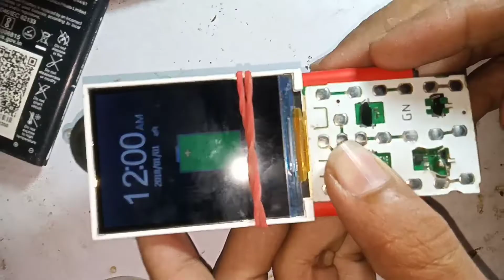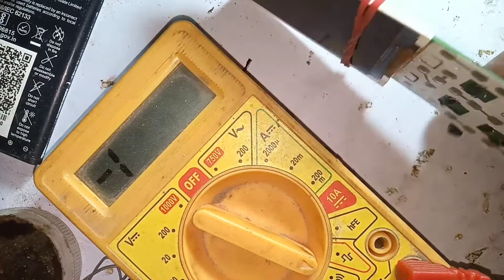itel auto charging solution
related search:-👇👇👇👇

1:- itel 2163 auto charging solution
2:- itel it2163 auto charging solution
3:- itel 2161 auto charging problem
4:- itel keypad auto charging problem
5:- itel p12 auto charging solution
6:- itel a23 auto charging problem
7:- itel 5617 automatic charging

People also search for :- 👇👇👇👇

Itel 2171 fake charging solution

China mobile fake charging jumper solution ways

Charging ic Jumper Ways

All mobile charging problem Solution

Itel l6005 fake charging solution

Itel p12 auto charging solution